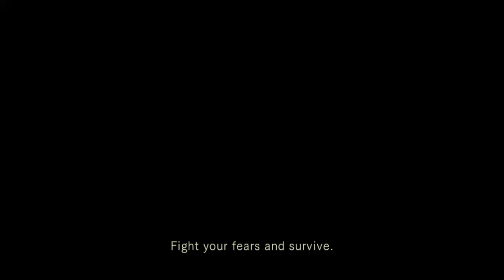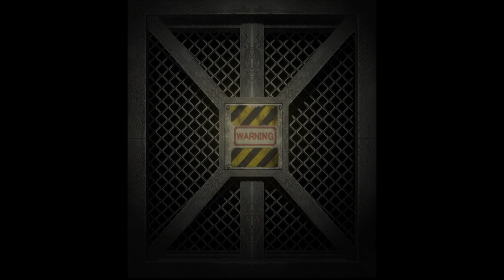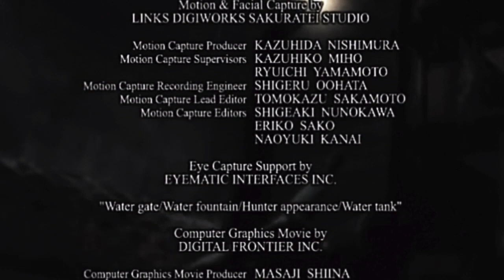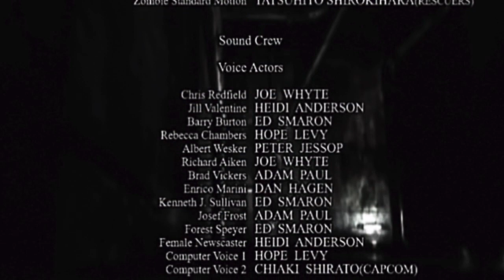Resident Evil® Jill scenario the 2nd run playthrough part 46